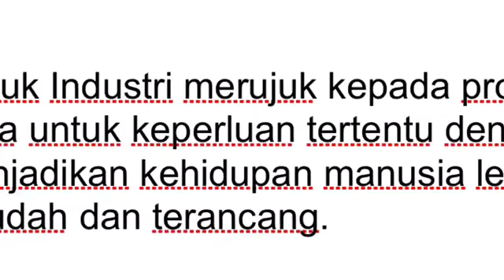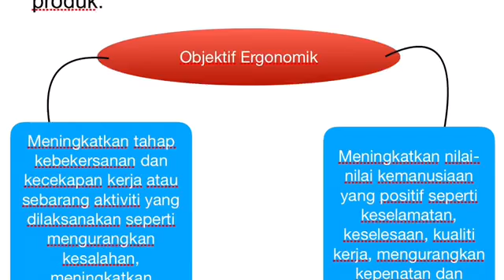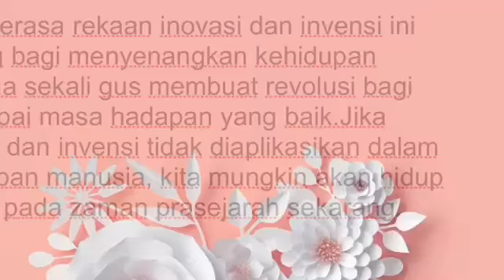Reka Bentuk Industri | Nur Sabrina Amrul Hazli,2K (2018)